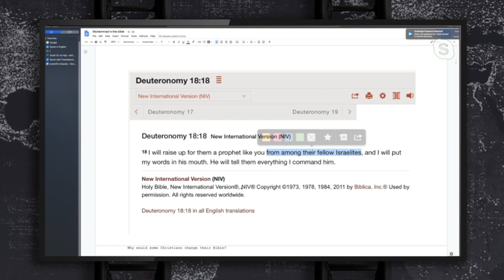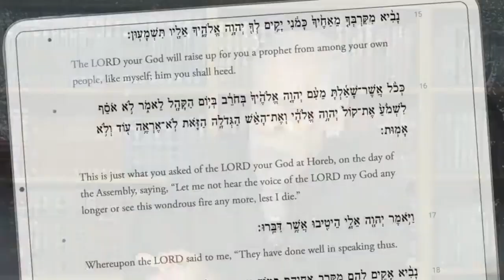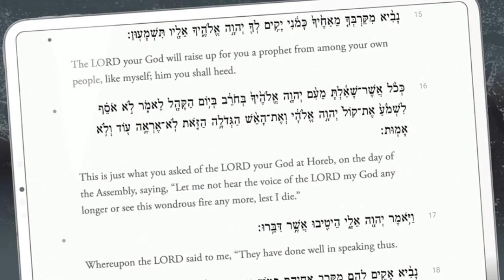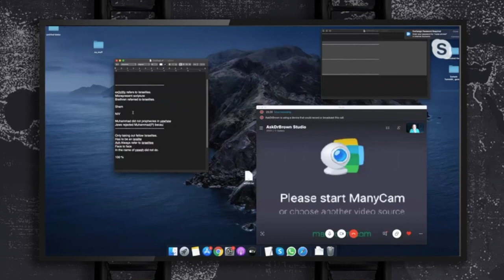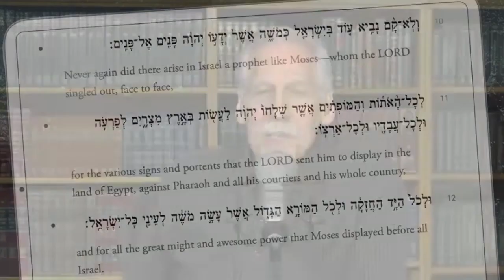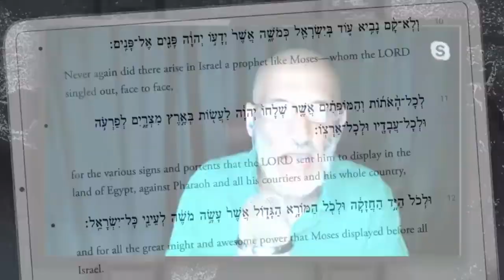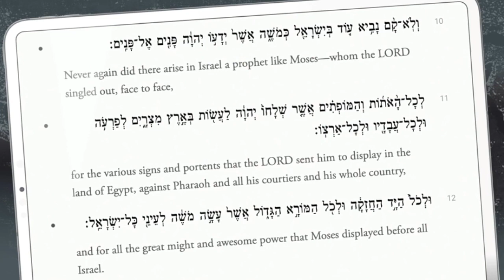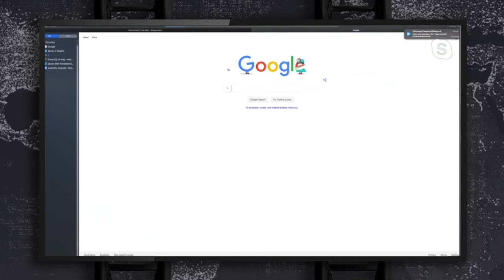Dr Michael Brown DESTROYS Nadir Ahmed on Muhammad in the Bible! DW